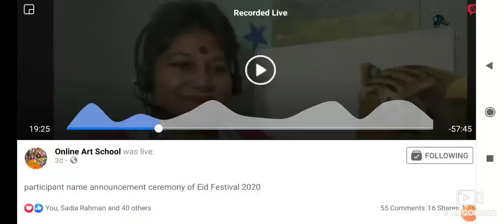Live on facebook - hate jhanan jhan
Arranged by Online Art School